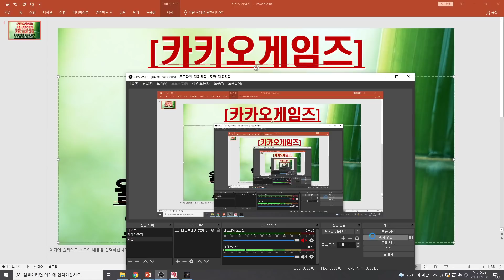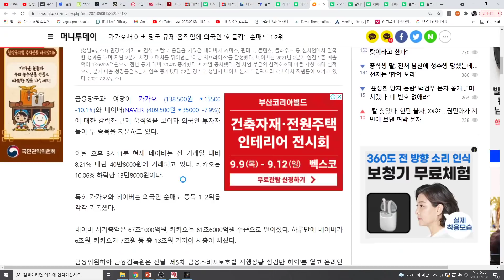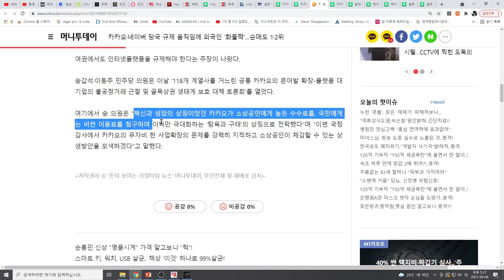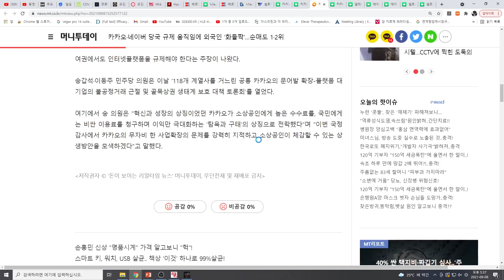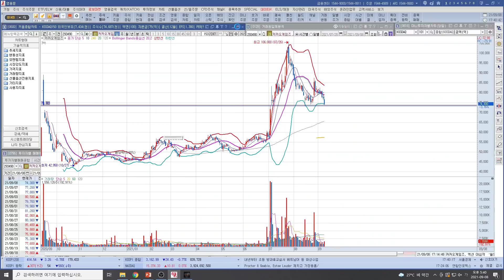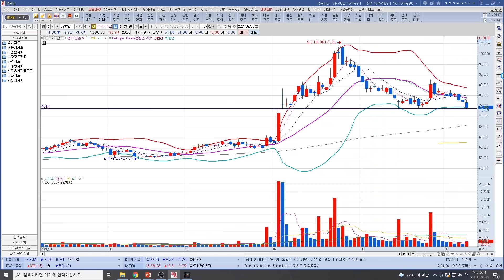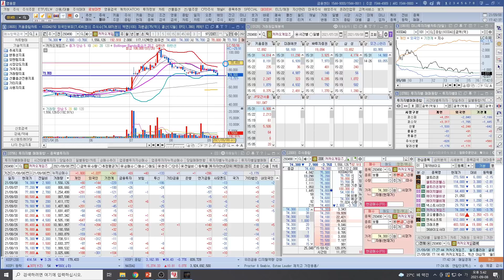[주식투자]카카오게임즈(금융규제움직임에 네이버 카카오 급락! 카겜도 덩달아 급락!/월드플리퍼 글로벌출시!/오딘 딴딴한 캐시카우!)